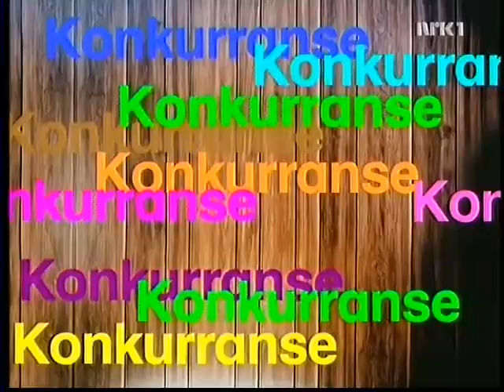Typisk norsk: Ukens gjest - Kåre Willoch